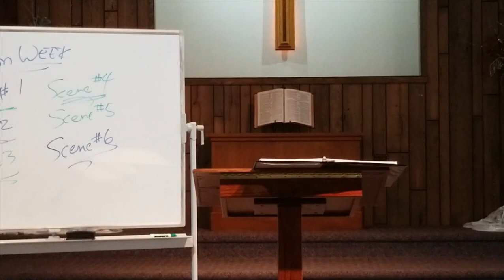"The Providence of God and Celebration, Part 2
Part 2 of Pastor Jerry Birkholz's focus on John 12 for a Palm Sunday message on God's Providence. All four gospel writers include eyewitness testimonies of Jesus’ triumphal entry into Jerusalem mere days before His crucifixion. All four authors provide different details, each author speaking to a unique audience. By their doing so, we are presented with the question, "In moving forward in faithfulness, how are we to follow King Jesus?"